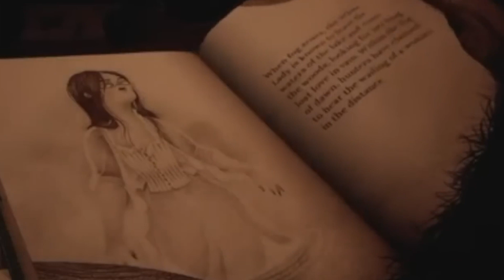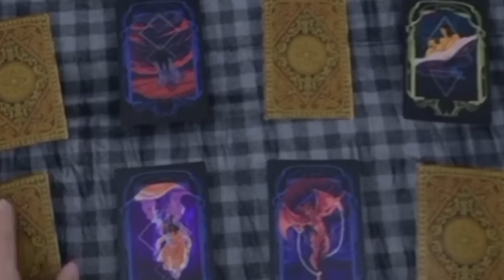Top 10 VIDEOGIOCHI HORROR CENSURATI per i MOTIVI più ASSURDI!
A sto giro abbiamo un Giappone scatenato, però sul versante opposto!